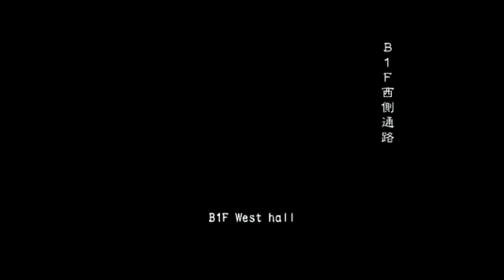Resident Evil Outbreak File #2 Online Dt Vh 2020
Most badass David gameplay you'd ever see YEAH